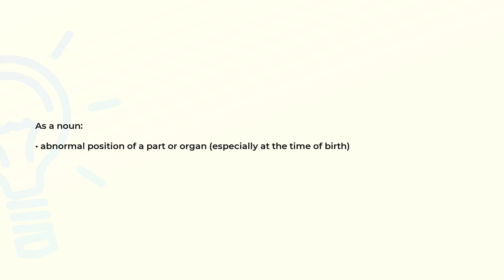What is the meaning of the word ECTOPIA?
Definition and spelling of the word ECTOPIA.

(00:00) Intro
(00:07) As a noun
(00:17) Spelling

As a noun (00:07):
• abnormal position of a part or organ (especially at the time of birth)